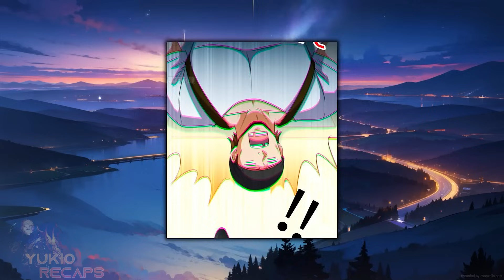(05) They Humiliated His Wife, But He Came Back As A Millionaire To Get Revenge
Rich Dad Poor Dad
The Psychology of Money
The Richest Man in Babylon
Atomic Habits
Think and Grow Rich
The 48 Laws of Power

Name: I Am Han Sanqian

They Humiliated His Wife, But He Came Back As A Millionaire To Get Revenge